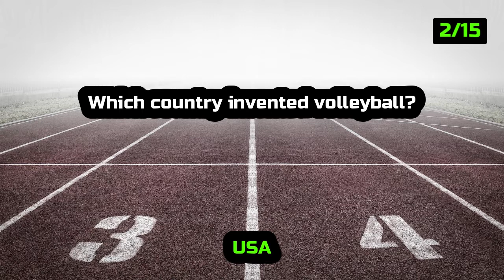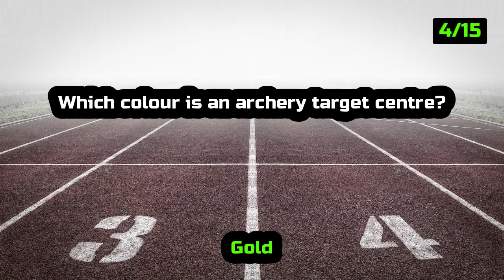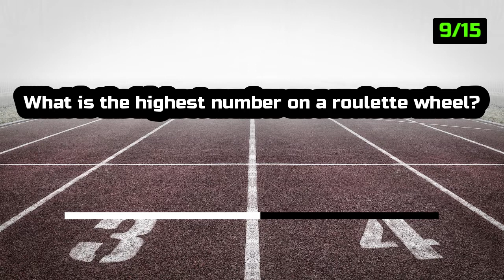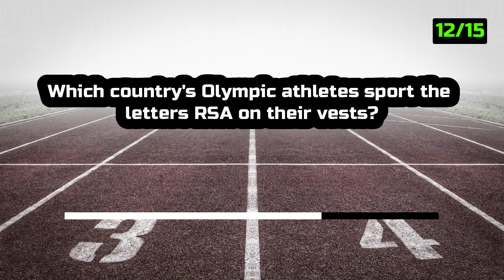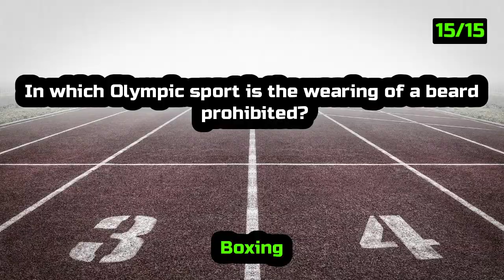Can YOU Answer These 2022 Sports Quiz Questions?!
Test yourself with these easy sports quiz questions and answers! From football to formula 1, see if you know your easy sports trivia now!

▶Good luck!